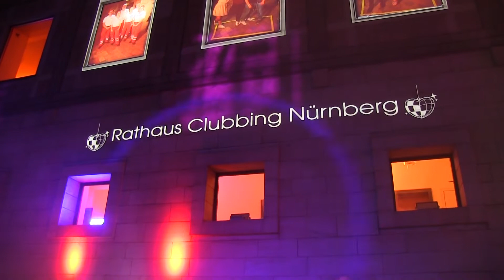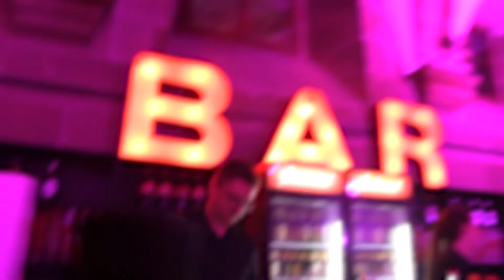Wenn der CLUB DEUTSCHER MEISTER wird?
Am 14. Oktober ist Landtagswahl in Bayern! Deine Stimme ist wichtig! Du weißt nicht, was du wählen sollst? | Persönlich im Intervirew die Kandidaten für Nürnberg

Wir waren auch mit dem grünen CiTyVee Sofa zum Thema landtagswahlen2018 auf dem Rathausclubbing. Danke an alle fürs mitmachen.

0:17 Was wäre wenn  du die Wahl hättest zwischen Kindererziehung oder Berufstätigkeit? Wie würdest du dich entscheiden?

0:33 Was würdest du Seehofer/Söder sagen, wenn er dein Vater wäre?

1:34 Was wäre, wenn in Deutschland krieg herrscht?

2:16 Was wäre wenn du die Milka Kuh siehst?

2:48 Was wäre wenn der Club deutscher Meister 18/19 wird?

In jedem Jahr lädt unser Oberbürgermeister Dr. Ulrich Maly alle Nürnberg*innen, die im aktuellen Jahr 18 Jahr alt geworden sind unter dem Motto "Nürnberg loves you" zu einer Party im Nürnberger Rathaus ein. Alle  Besucher werden dabei persönlich am roten Teppich vor dem Rathaus von unserem Oberbürgermeister begrüßt.